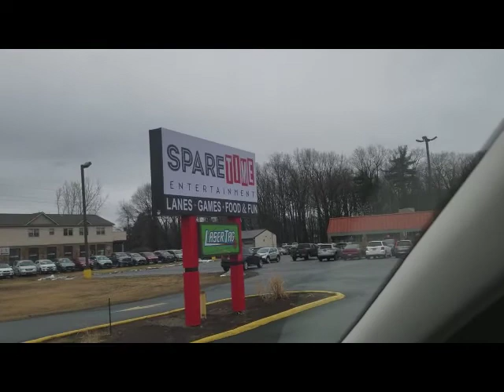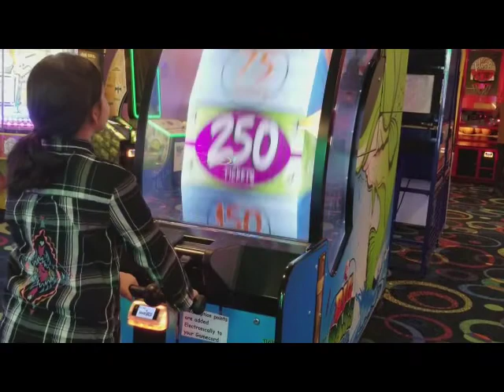Bowling with kids at Spare Time | Clifton Park | NY | Part 2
Bowling with kids at Sparetime in Clifton Park NewYork part 2. This is a part 2 of what we did at Spare time in Clifton Park. We played at arcade and laser tag. Laser tag is my favorite thing to do now. Watch video to see who won in the battle of kids vs parents.